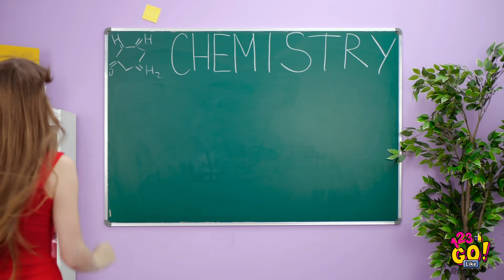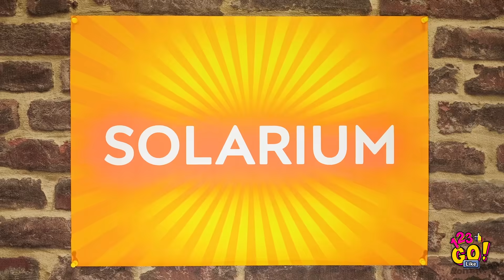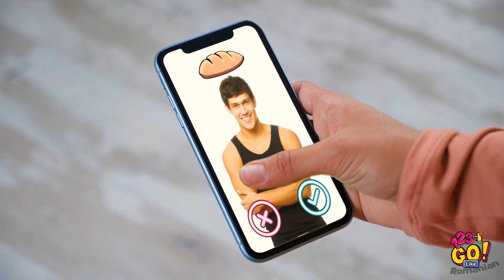DACĂ ALIMENTELE AR FI OAMENI || Farse amuzante și trucuri cu mâncare, marca 123 GO Like!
Cu toții ne-am aflat în situații în care gătitul era atât de plictisitor. Dar imaginează-ți cum ar fi fost dacă alimentele erau oameni! Distractiv, nu-i așa?

Care e mâncarea sau băutura ta preferată? Bucură-te de clipul nostru distractiv și scrie-ne în rubrica de comentarii!

Vom reveni!